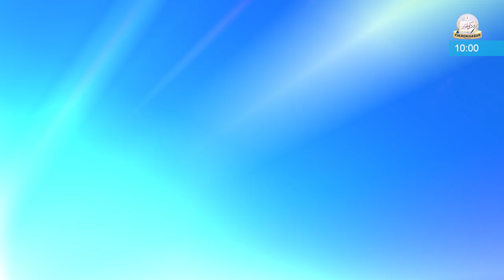ISLAMIC WORLD TODAY | 18 DECEMBER 2019 | IN JUST 120 SECONDS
German churches slam arms sales to S.Arabia, Egypt

UN: 9 children killed or crippled in Afghanistan daily

Indian top court to examine validity of citizenship law

Turkish president meets Malaysian king ahead of summit

Malaysia hosts Muslim leaders to discuss common issues

Zambian government nationalizes 3 FETO-linked schools

Rwanda, Turkey to enhance parliamentary diplomacy

New parliament to 'get Brexit done': UK's Johnson

Putin, Macron discuss Libya, Syria, Ukraine

US daily blasts 'sickening' expansion of Uighur gulags

US Congress authorizes sanctions on Syria, Iran, Russia

Libya: UAE drones hit Sirte, kill 1, injure 3

Egypt's Sisi says position on Qatar 'unchanged'

Iraq judiciary releases 2,700 protesters

'Wealthy Western, Arab states failed in refugee crisis'

Palestinian Authority, Fatah evade election: Hamas

12,000 people flee Idlib amid regime, Russian attacks

Iraqi protesters shut main ports company in Basra